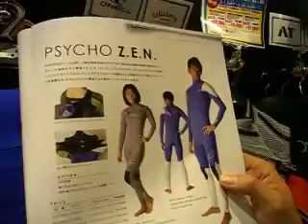oneill psycho z,e,n 3mm 74.000yen+tax